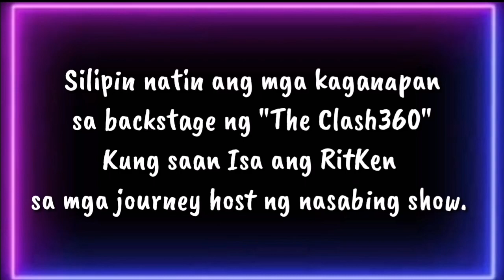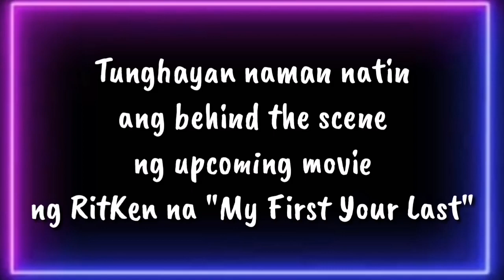Rita Daniela and Ken Chan Update October 10 2020 || gnew marfil